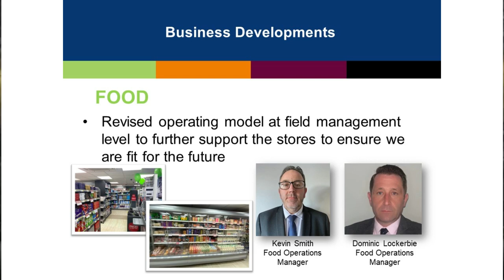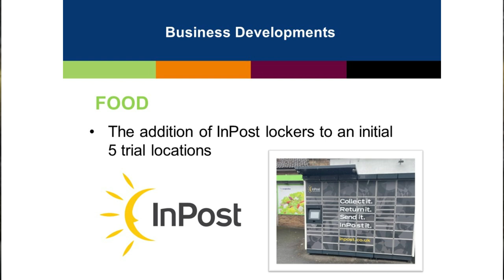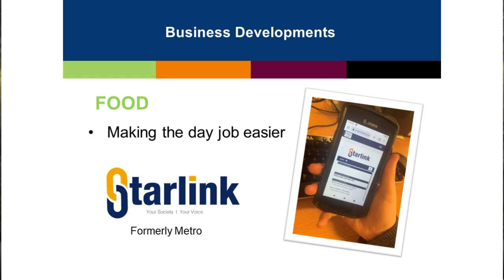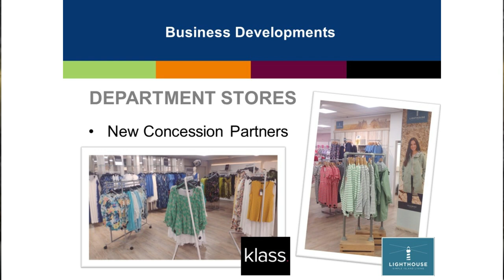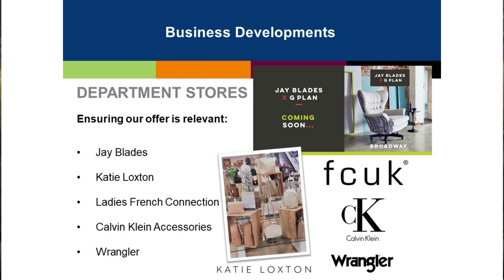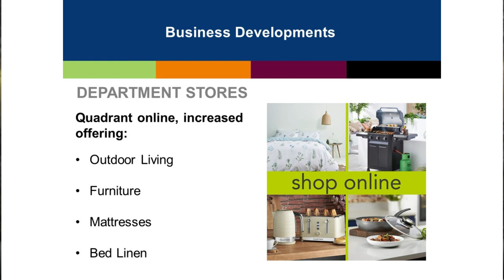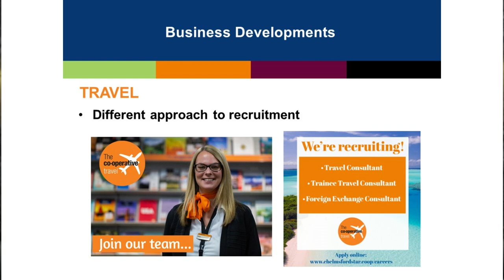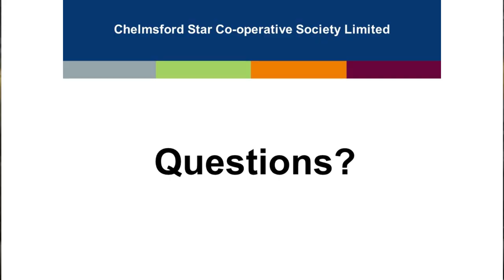AGM 2023 | Business Developments | Chelmsford Star Co-operative Society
An extract of the 'Business Development' management presentation from Chelmsford Star Co-op's Annual General Meeting of Members which took place in May 2023.

It is presented by Brendan Smith, Chief Operating Officer for the Society.

You can read the full Annual Report and Financial Statements for the period that this presentation covers at the following link: